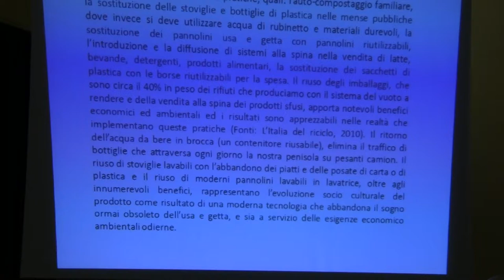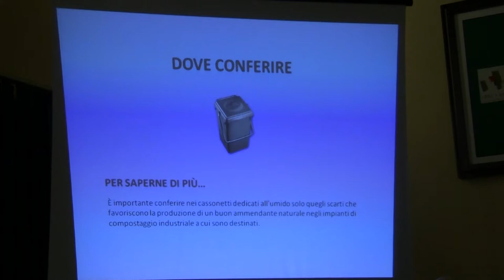M5S MIRTO CROSIA SEMINARIO DELL'AMBIENTE 2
Interventi di Graziano Golemme e Silvio Cascardo, entrambi membri dell'amministrazione Comunale di Cerzeto(Cs)